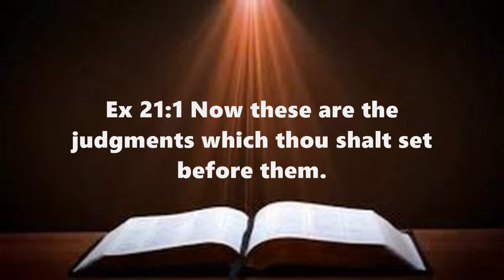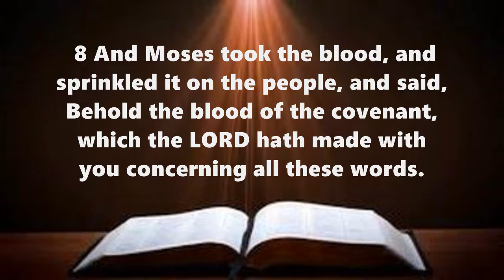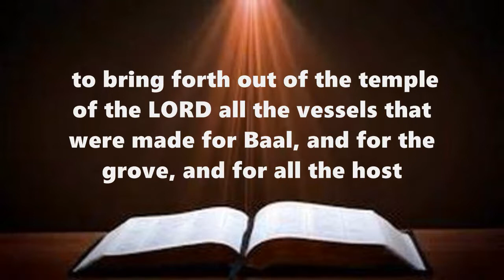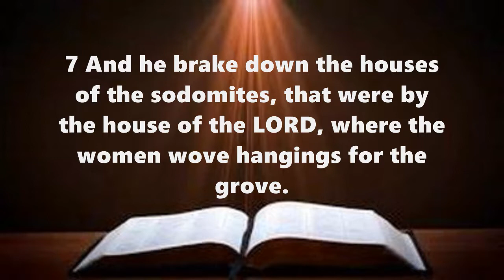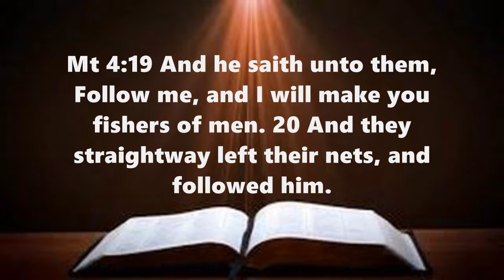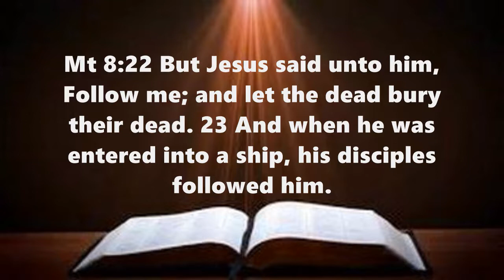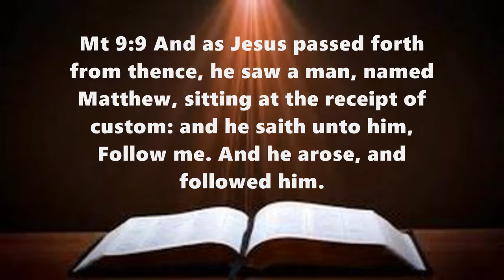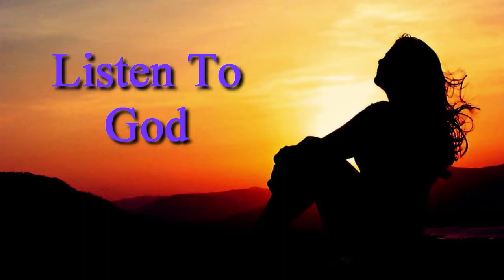Mishpatim Torah In The Courts Of Heaven 2021 by Dr Benjamin Shadwick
Mishpatim Torah In The Courts Of Heaven  2021 by Dr Benjamin Shadwick of Path2Restoration Ministries and Ruth's Choice Ministries.